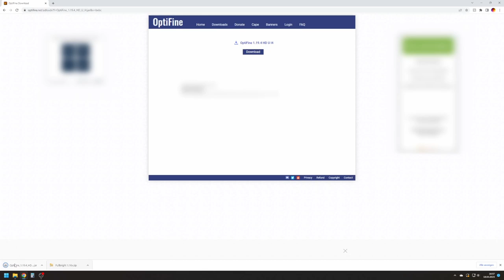How to install OptiFine to Minecraft | RQTSTEIN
Einfache Anleitung um OptiFine in Minecraft zu installieren! Tutorial by RQTSTEIN!